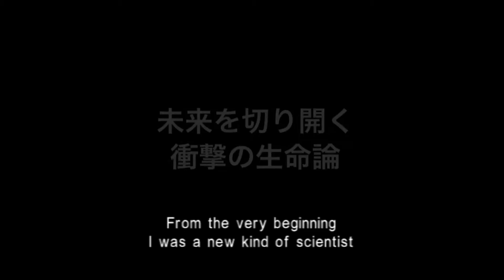children who won't die TRAILER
Can architecture save your life? The artists Arakawa and Madeline Gins believe so. They designed and constructed an unconventional residence called The Reversible Destiny Lofts in Mitaka, Japan. The nine-unit building has undulating floors and rounded walls that are designed to engage the body, promote exercise and halt the aging process. "Children Who Won't Die" follows the both the residents and the creators of The Reversible Destiny Lofts as they embark upon a journey to live forever.